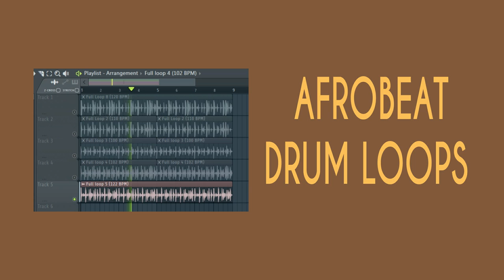AFROBEAT DRUM LOOPS |Loops AfroBeat Gratis [ Free Download ] Ep3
afrobeat drum loop, Loops AfroBeat

Categoría